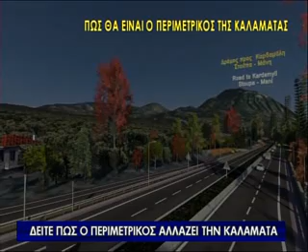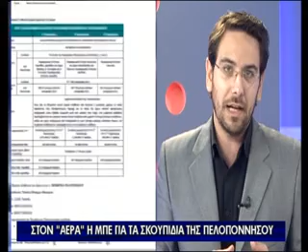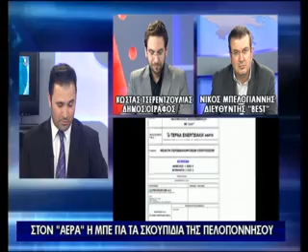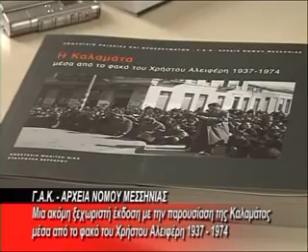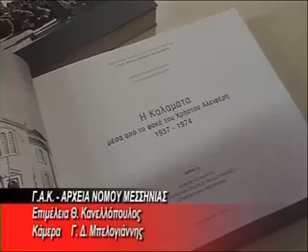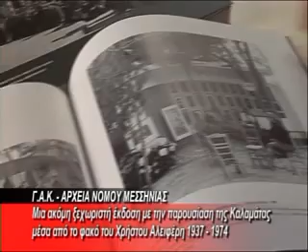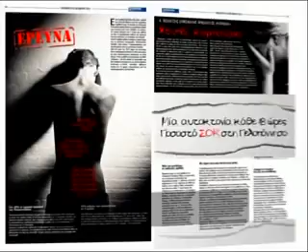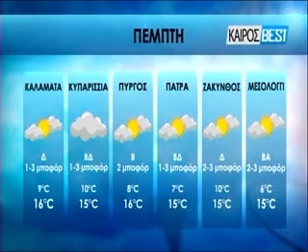BRADINO 27 11 2013